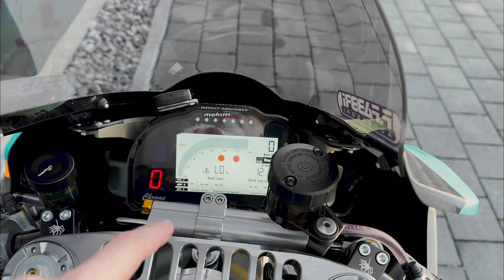Ducati Panigale V4 2024 "Francesca Edition" | Kunden Umbau | TGP MotoRacing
In diesem Video zeigen wir euch unsere umgebaute Ducati Panigale V4 2024 Francesca Edition